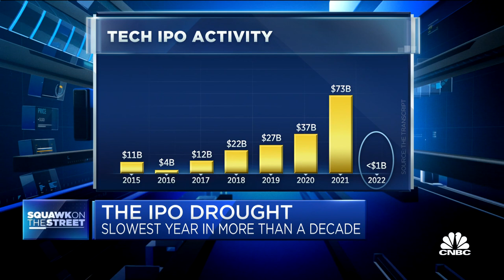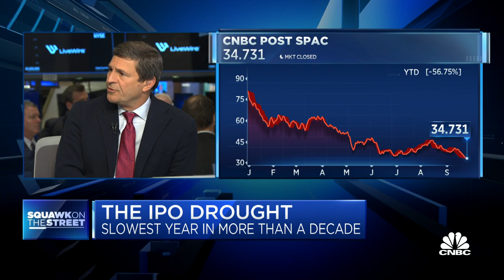U.S.-listed IPOs only raise $4.8 billion in the first half of the year: EY, Dealogic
The market for initial public offerings has fallen off a cliff in 2022, according to data from EY and Dealogic. CNBC's Jim Cramer and the 'Squawk on the Street' team discuss. Sign up and learn more about the CNBC Investing Club with Jim Cramer